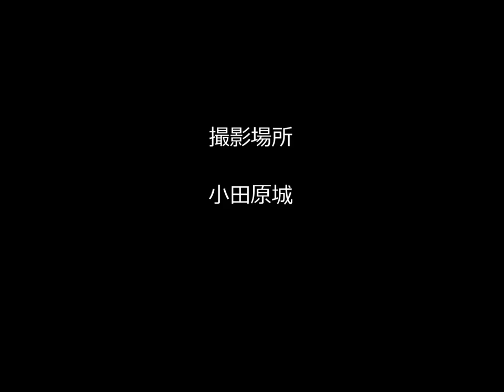空撮・小田原城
空撮・紅葉の小田原城